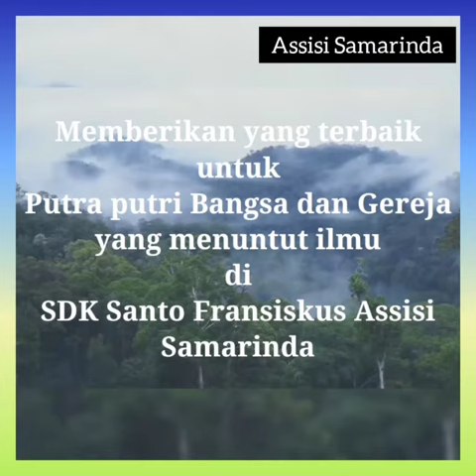Shering pengalaman bersm YYSN dan Forum SD St. Franskiskus Assisi selama masa mAsa Pandemi#PJJ#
Video dari krispinasidabalok